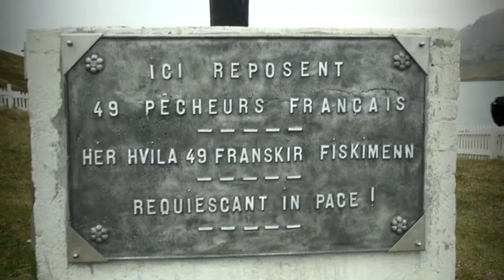4 - Day 1 in Iceland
Arrivée en ferry et notre premier après-midi en Islande.
Arriving by ferry and the first afternoon in Iceland.

Voyage en Islande - 9 jours en juin 2012.
Trip to Iceland - 9 days in June.